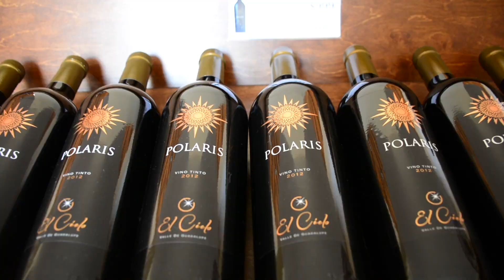Video El Cielo 1